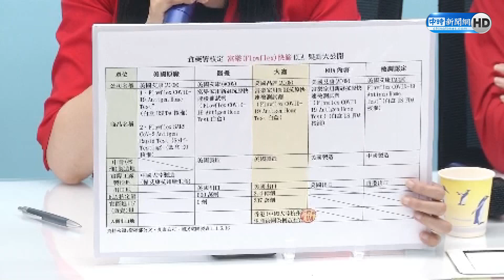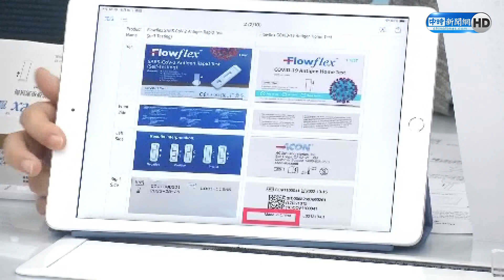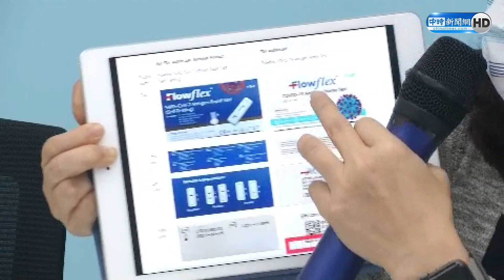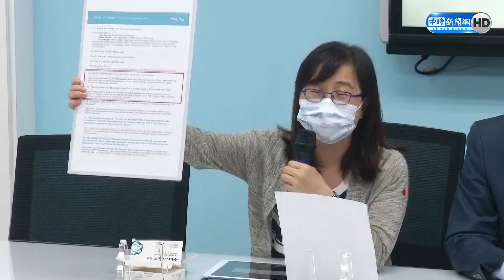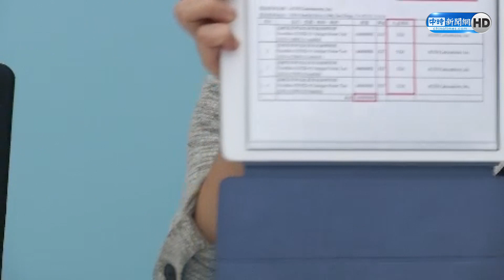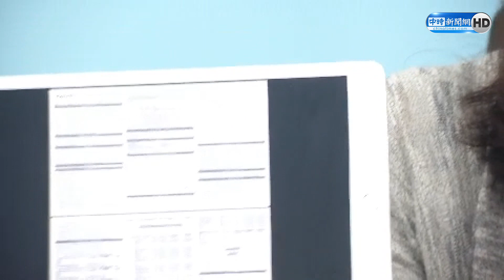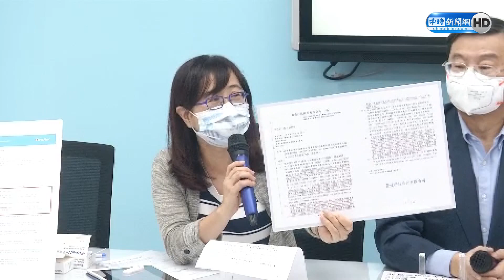【全程影音】衛福部早知黑心快篩卻置之不理？ 國民黨喊：陳時中、吳秀梅下台｜中時新聞網